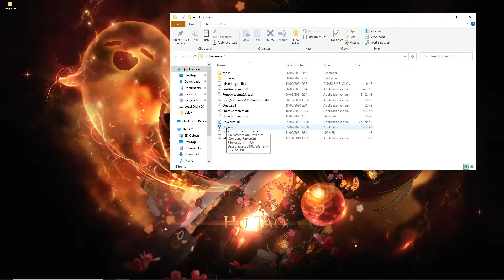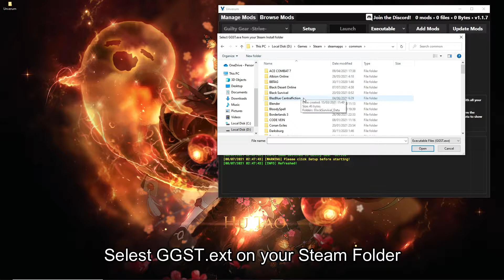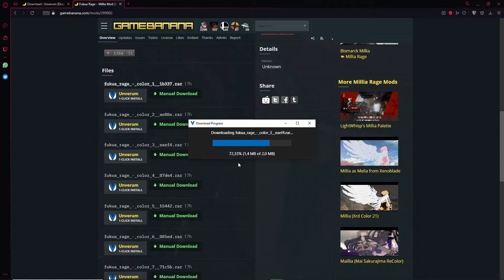How To Mod Guilty Gear Strive